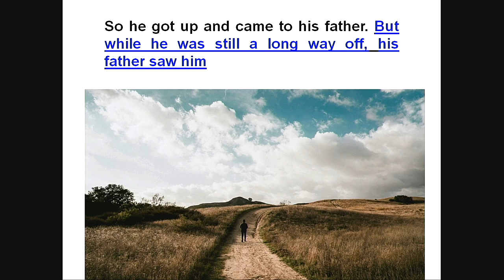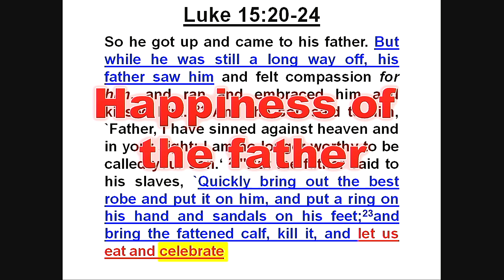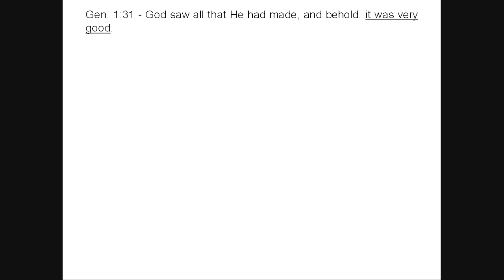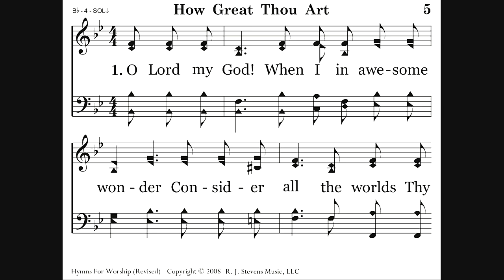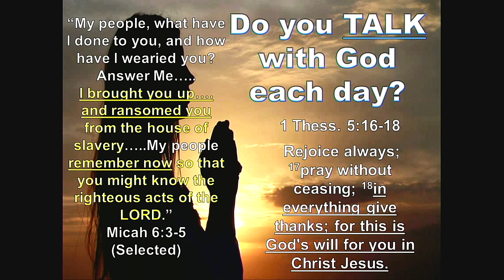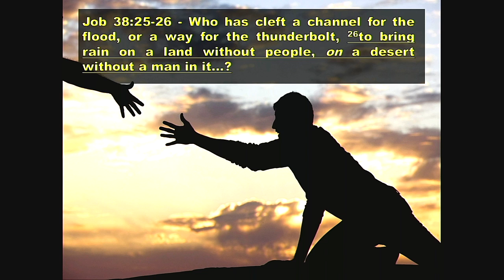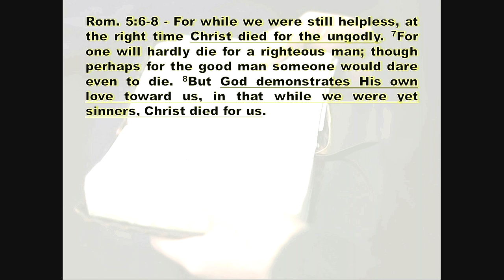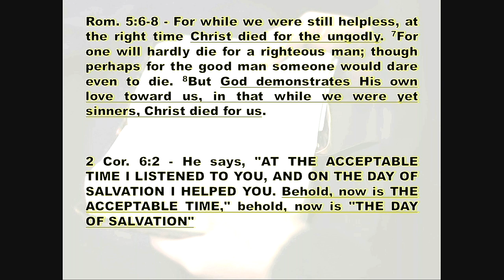God and the Prodigal Son - Bill White - Hammond Church of Crist - 9/1/2019